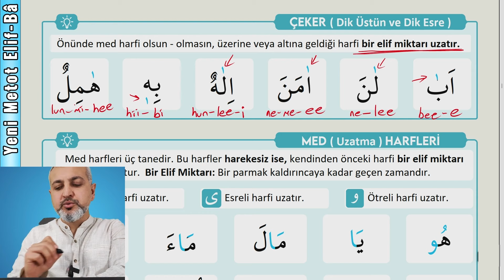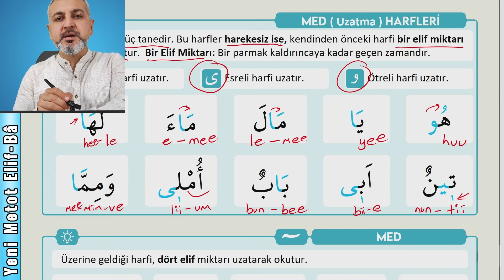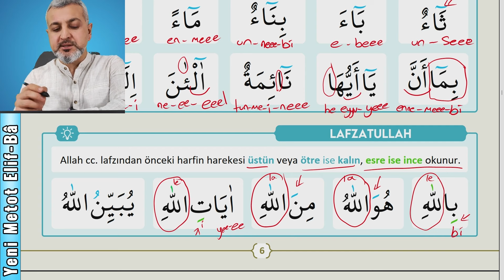Ezan Vakti Pro - Elifba Dersleri , Ders 6 Med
Bu Video Yayıncı Ortağı izni alınarak kanalımıza eklenmiştir.

Yeni Metot ElifBa ile tanışın.
Günlerce harf ezberlemek zorunda kalmadan, 10 derste Kur'an-ı Kerim okuyabilirsiniz.

Sunu Dosyaları - Soru Bankası – Online Testler – Youtube Dersler